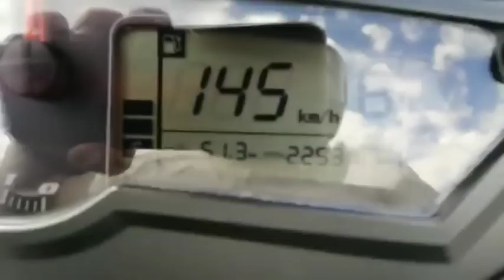Benelli RFS / Fayeezjack / V&M.MOTOSPORT / Manual Tensoner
Pada sahabat yg pakai benelli RFS. Jangan pakai tensoner manual. Tolong sebarkn info ini. Tq pada yg sudi menonton.

V&M MOTORSPORT menyediakn khidmat baik pulih Benelli RFS150i dari.

///ENGINE SETUP
*Port & Polish
*Setting Api / Minyak / Angin
* Services biasa (Minyak Hitam / Filter)
* Tukar coolent
* Tukar cluch plate & Spring (upgrade)
* Ejas tapat
* Overhaul engine
* Tukar spoket (Besar / Kecik)
* Turun fork
* Buang eko
* Spray rim
* Custom exzos

Untuk sebarang pertanyaan & temujanji

GearEnam❌Menung
Menungang❌Menunggeng